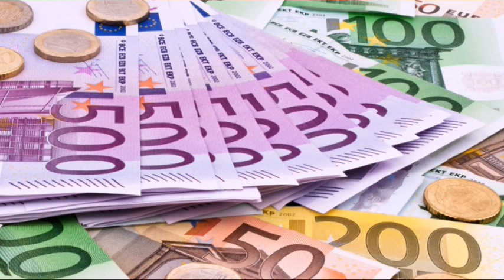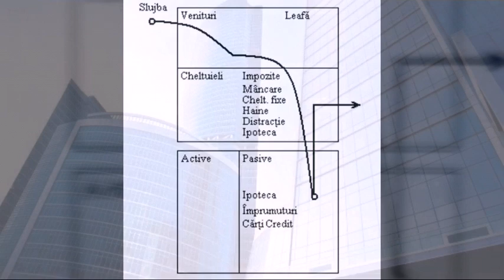Cum să devii bogat?😁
Salutare AMIGOS ,
Astazi va prezit un filmulet despre "BANI" si "EDUCATIE FINANCIARA"!😁🔝👍
  Va urez vizionare placuta!
Va prezint o multime de filmulete cu caracter educativ,deoarece "Educatia intregii lumi este mai presus de orice" Acest motto a fost citat de catre marele Pierre Athanase Larousse a fost un lexicograf,editor,gramatician si pedagog francez!
 Va doresc sa va dezvoltati in perspectiva educativa alaturi de canalul educativ AICI MD!👍🔝
MULT SUCCES!👏👏👏